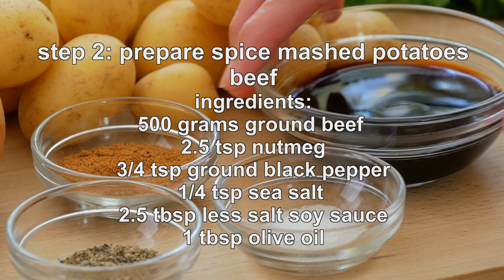INDISCHE FRIKADEL PAN || PERKEDEL || INDO-DUTCH MEATLOAF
INDISCHE FRIKADEL PAN || INDO-DUTCH MEATLOAF || PERKEDEL

Indo-Dutch meatloaf is also known as Frikadel pan or perkedel. This cuisine is culinary heritage of both countries; the Netherlands and Indonesia and has evolved over a period of more than 350 years. I made this dish very often and my family enjoyed it so much. Frikadel pan is not only my family favorite but also a favorite of many Indo Dutch families that I would love to share with you all. Serve it with steamed rice, bruine bonensoep and sambal oelek or sambal badjak or serve with your desired bread.

Prep. Time: 15 minutes
Cook Time: 45 minutes
Total Time: 1 hour

Ingredients:
500 grams potatoes
500 grams ground beef
1 yellow onion
8 cloves garlic
175 grams leek
30 grams leaf celery
2.5 tbsp less salt soy sauce
2.5 tsp nutmeg
1/4 tsp sea salt
3/4 tsp ground black pepper
2 eggs
1 tbsp olive oil
10 grams butter
2 tbsp breadcrumbs

Notes:
Sambal Oelek is Indonesian flavourful chile paste, with main ingredients; raw red chiles, a little vinegar, and salt.